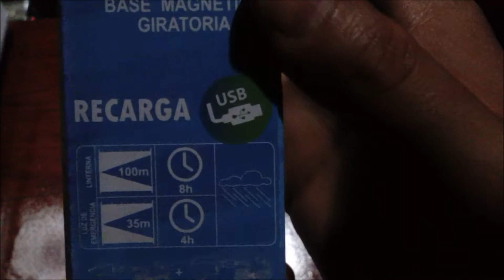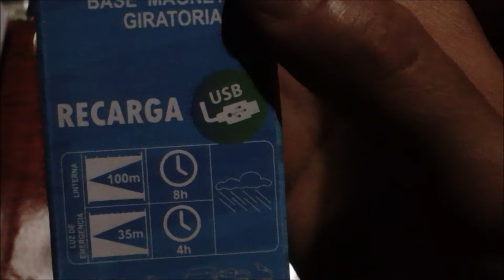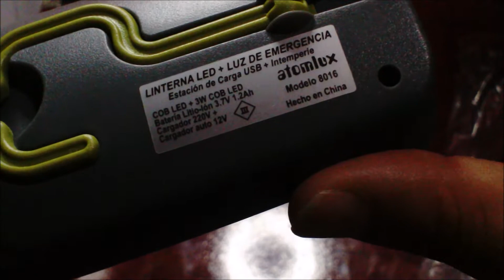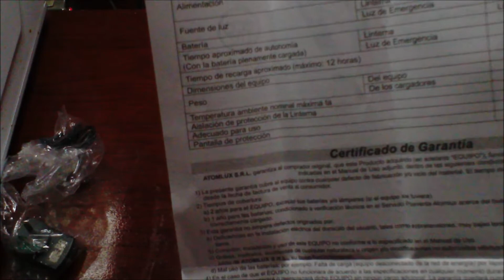Linterna Profesional Atomlux 8016 recargable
En este caso les presento la linterna Profesional Atomlux 8016 Led, con luz de emergencia.
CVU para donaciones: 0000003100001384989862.